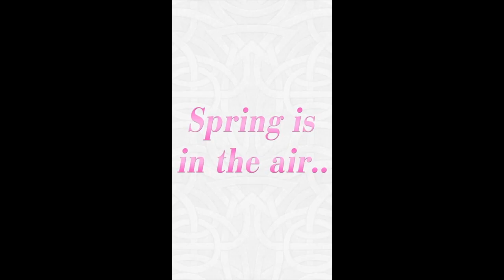Fire Emblem Heroes - Special Heroes (Spring Festival)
Fire Emblem Heroes is an upcoming free-to-play tactical role-playing game published by Nintendo for iOS and Android devices. The game is a mobile spin-off of the Fire Emblem series, and is scheduled to be released worldwide on February 2, 2017.